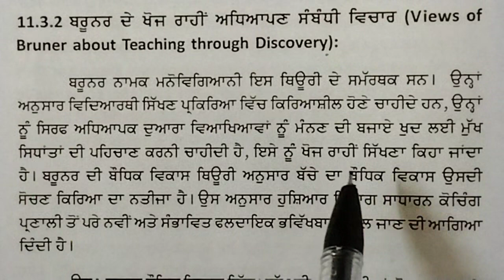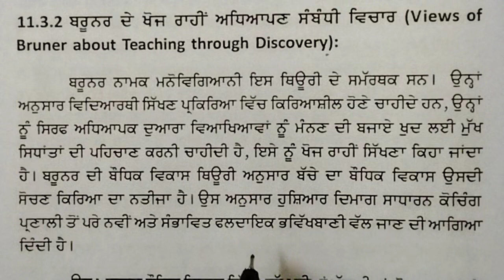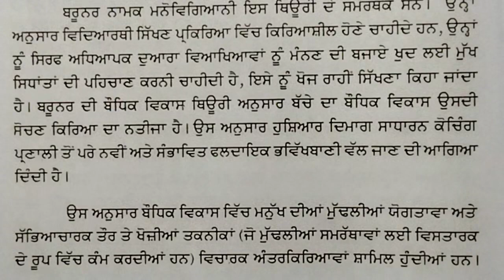Views of Bruner about Teaching Through Discovery Teaching Learning Process // B.Ed.